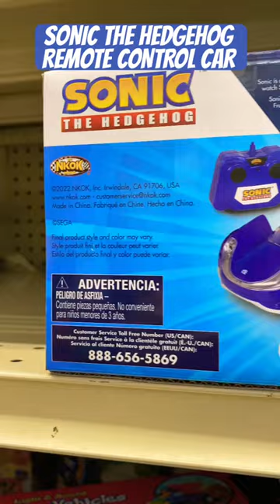Sonic The Hedgehog Remote Control Car Action Figure